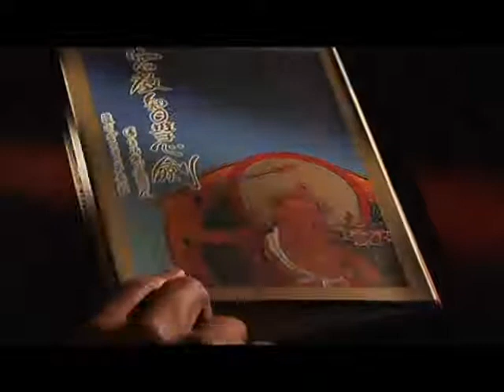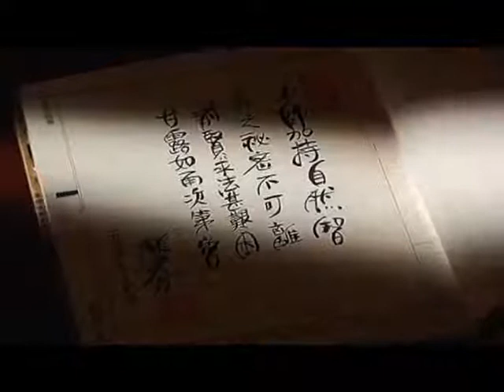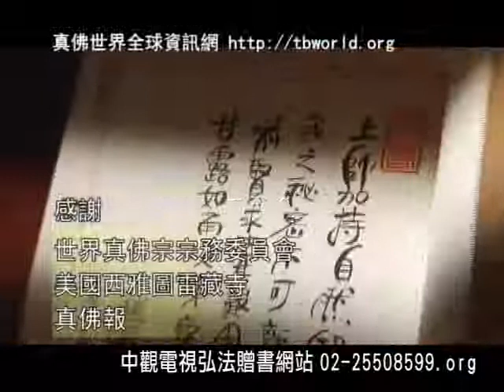蓮生活佛講密宗道次第廣論 第169集 和 真佛密法小學堂